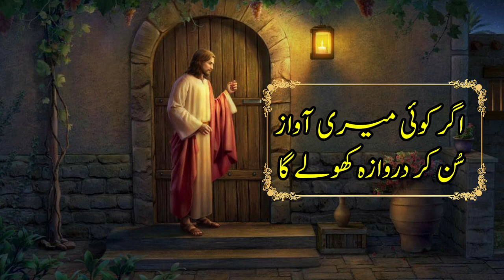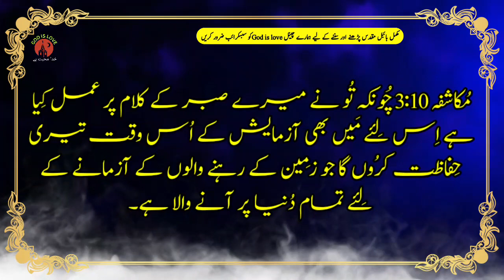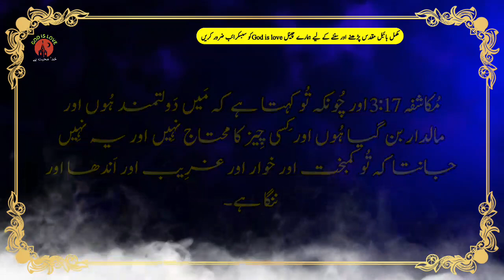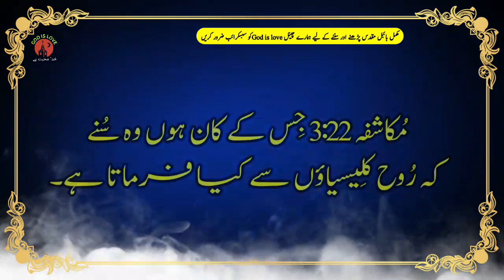Bible Study Urdu | Revelation Chapter 3| یوحنا عارف کا مکاشفہ | bible Muqaddas || kalam e Muqaddas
Bible Muqaddas
Colossians
Injeel E Muqaddas
full holy Bible in Urdu language
old testament and new testament audio Urdu Bible reading
Philippians
Tilawat e kalam e pak
Aj ki Injeel E Muqaddas
God is love
romans
paidaish
Colossians
THESSALONIANS
Timothy
Geet or Zaboor
Masihi dua
Genesis
romans
Philippians
corinthians
Galatian
Ephesians
Colossians
Timothy
2st Thessalonians
Hebrews
Second Letter of Peter

یعقوب
عبرانیوں
فلیمون
ططس
دوسرا تیمتھیس
 دوسرا تھسلنیکیوں
گلتیوں
فلپیوں
گلتیوں
یعقوب
یہوداہ کا خط
The Holy Bible
Bible Muqaddas
Colossians
Injeel E Muqaddas
Philippians
God is love
romans
paidaish
Colossians
THESSALONIANS
Timothy
Geet or Zaboor
Masihi dua
Genesis
romans
Philippians
corinthians
Galatian
Ephesians
Colossians
Timothy
2st Thessalonians
Hebrews